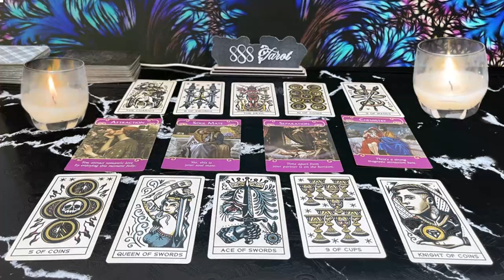GEMINI ❤️UPSET WITH HOW YOU’VE CHANGED🥹WORKING UP THE COURAGE TO EXPRESS THEIR TRUE EMOTIONS❤️‍🔥